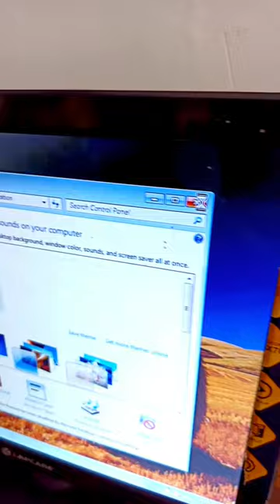defferent way to change mouse pointer Busy Position In Computer।।